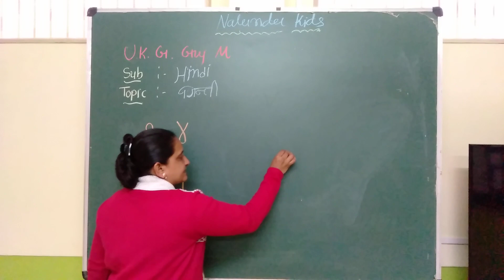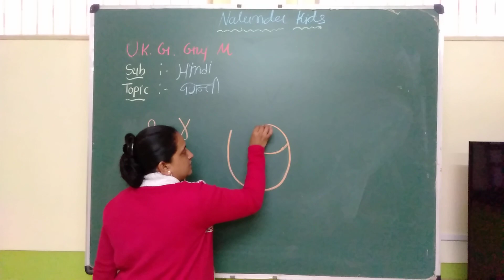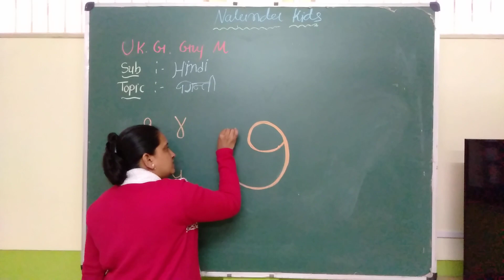Ukg Guj Med || Hindi || Ginti 7,8